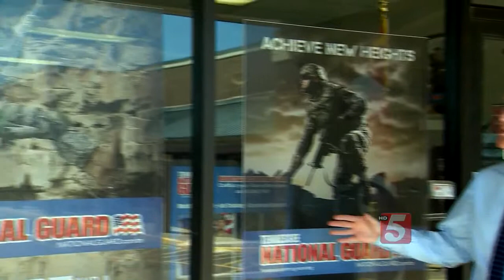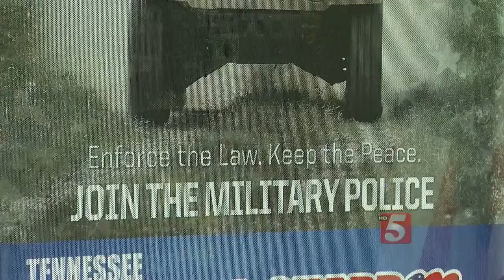TN Army National Guard Recruiting Center Reopens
The Tennessee Army Nashville Guard Recruitment Center in Hermitage reopened Monday. The Governor closed it after the Chattanooga shootings in July.